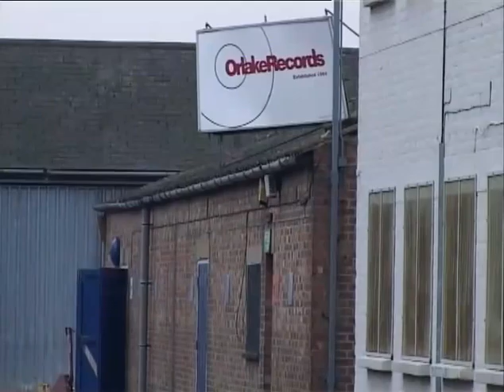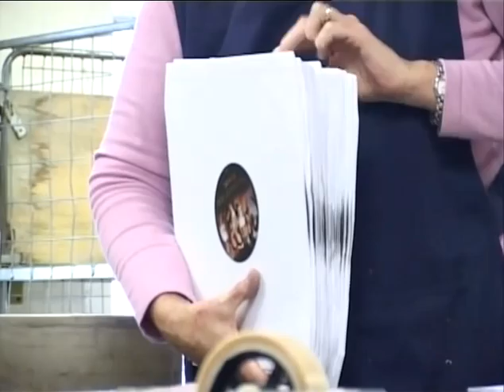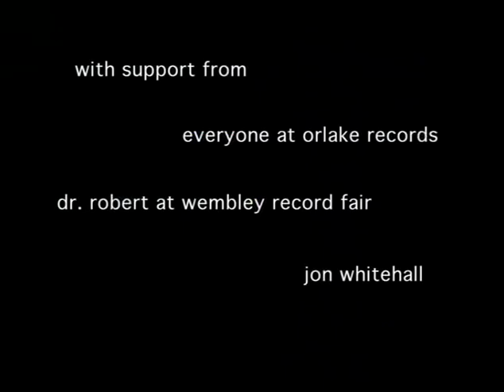A Short Documentary by Gustavo Gama Rodrigues: MUSIC TO THEIR EARS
Vinyl records are still alive!

Employees at Orlake Records - UK's oldest vinyl record pressing plant in activity - say a word about them: "while the machines here are noisy, it means we're all busy. And it's brilliant!"

It's music to their ears...